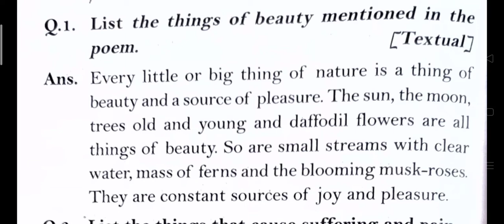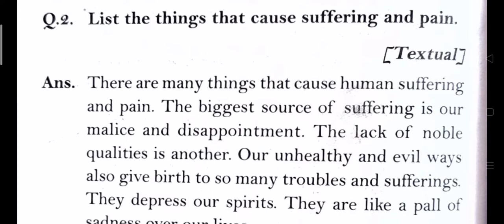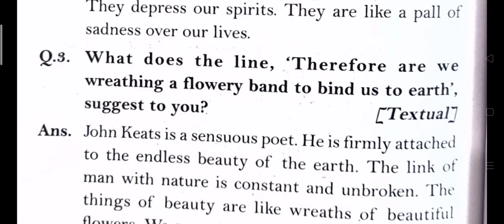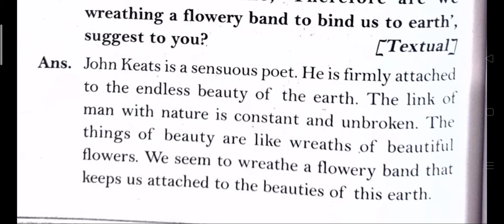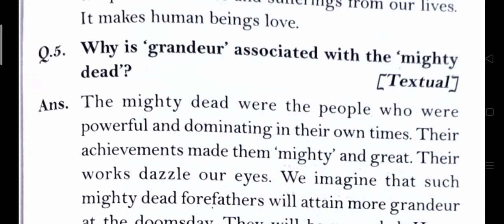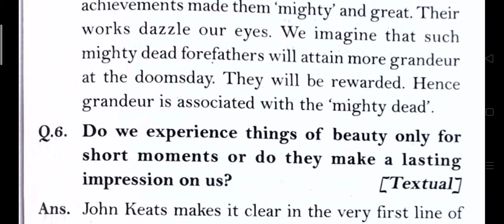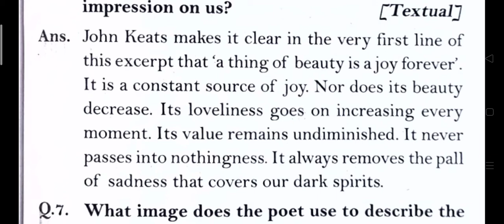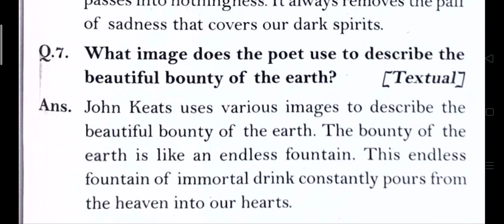A Thing of Beauty NCERT solutions